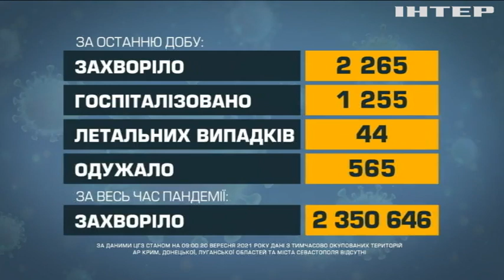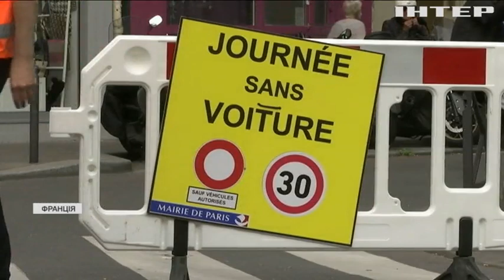Новости 12:00, выпуск за 20 сентября 2021 года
Дивіться у випуску: Теракт в російському університеті: восьмеро людей загинули. Українські прикордонники виявили афганського нелегала. Імунізація в провінції: люди бояться вакцинуватися.